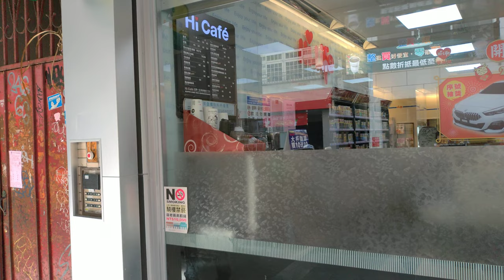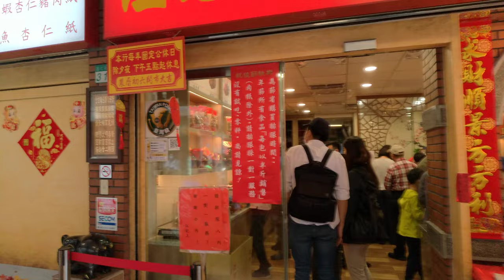walking in taiwanⅠWalking in taipeiⅠASMRⅠ4K